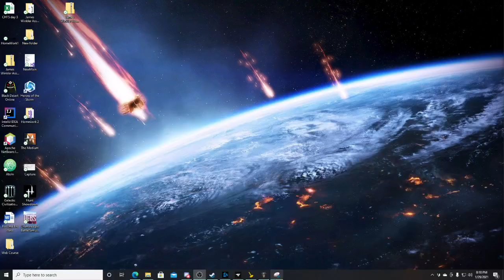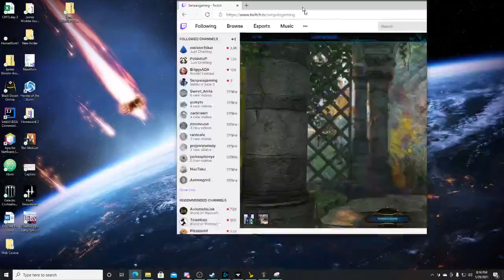Baldur's Gate 3 Episode 1 with Senpai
Senpai and I embark on a amazing journey in the world that Dungeons and Dragons takes place in.
Ok it seems to not have recorded my voice.